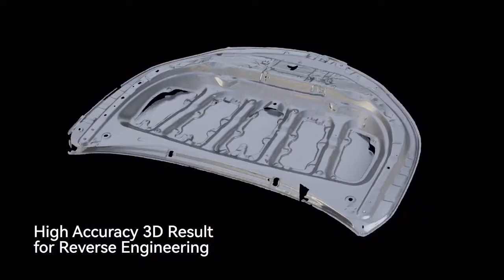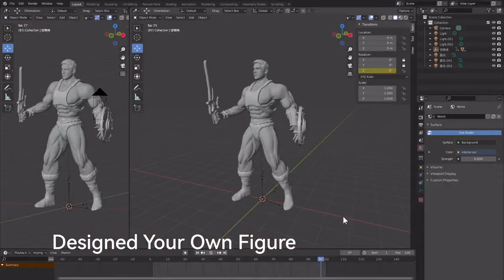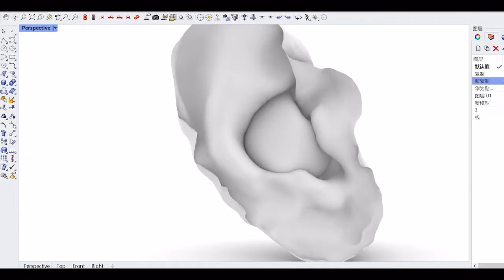3D Scanne - Revopoint POP 2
Revopoint POP 2: Precise 3D Scanner with 0.1mm Accuracy

What’s popping? It’s Revopoint 3D! Last year, we launched the first generation of POP 3D Scanner on Kickstarter and gained huge success. After fulfilling all rewards and collecting feedback from our users, obviously, we know you love it!  Now, we are excited to introduce you to POP 2, the upgraded feature-rich version of POP 3D Scanner that has higher precision, smoother operation, better color effect, etc. POP 2 can help you easily capture the 3D model for 3D printing, 3D design, VR/AR 3D modeling, reverse engineering and measurement, etc.  Typically, high-precision 3D scanners are costly and are designed for highly specialized users, making these devices unaffordable and unsuitable for the consumer market. That’s one of POP 2’s innovations: while it offers professional-grade high accuracy, this 3D scanner is presented with a consumer-grade price. It’s a one-of-a-kind 3D scanner available at this price range—yes, we know that’s what you wanted to hear!